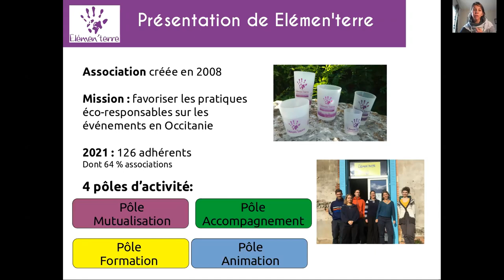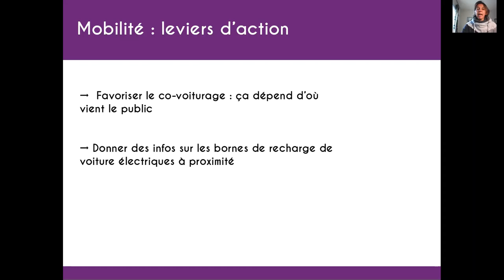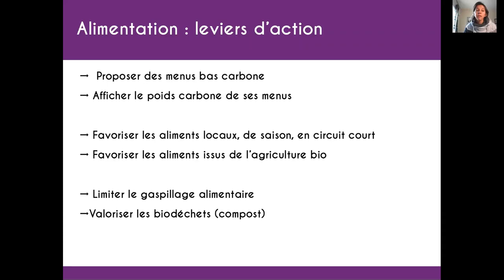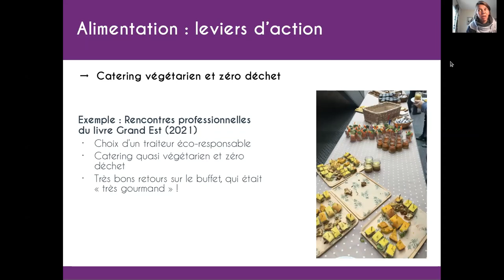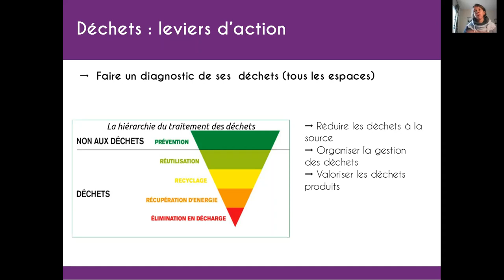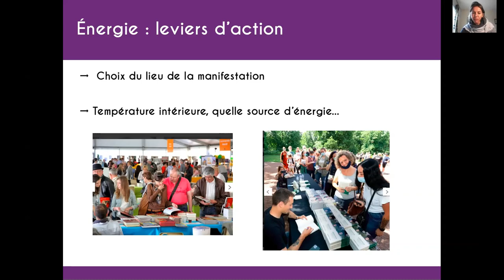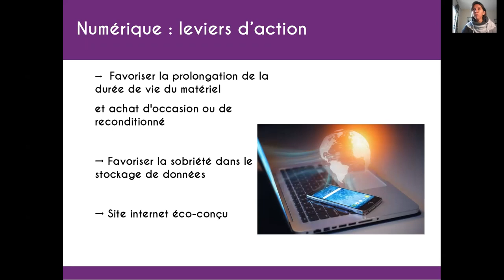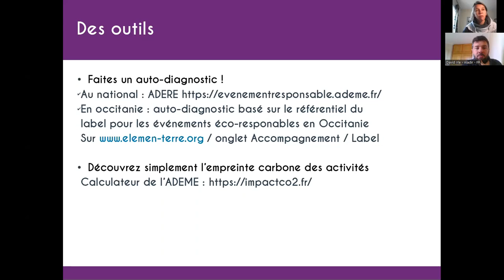Décarboner les manifestations littéraires - Béatrice Magnier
Le jeudi 1er décembre 2022 a eu lieu un webinaire à destination des organisateurs de la vie littéraire et de tous les acteurs de la chaîne du livre concernés.
Les manifestations littéraires sont devenues des composantes à part entière de la vie culturelle et forment un maillon important de la chaîne du livre en privilégiant les échanges directs avec les acteurs de la filière et en contribuant à rendre vivant le livre .
Aujourd’hui face à l’urgence climatique, comment organiser une manifestation littéraire ? Comment (ré)inventer les usages pour réduire au maximum l’impact carbone ? Comment mettre en œuvre et encourager des pratiques écoresponsables et durables ?
Pour des exemples concrets, regardez l'intervention de Béatrice Magnier de l'association toulousaine Elémen'Terre.